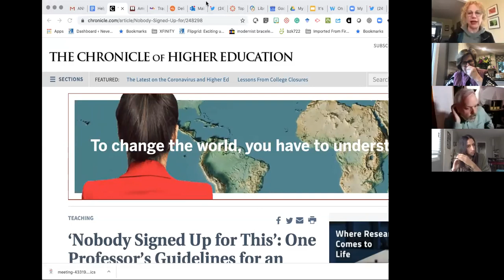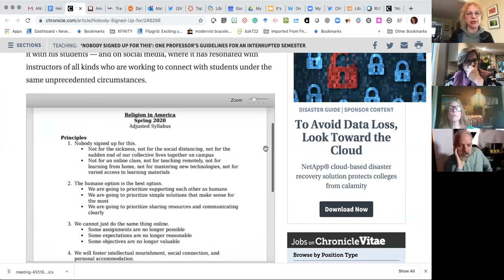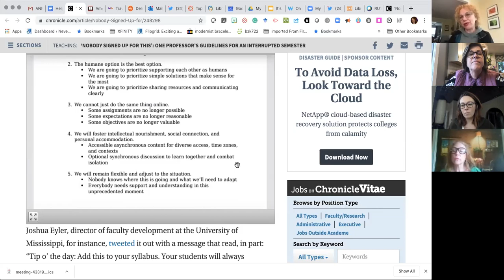Virtually Viral Hangouts, Monday, March 23, 2020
This video excerpt from our session gives you just a bit of the feeling for the quality of the sharing and idea generation that's resulting in our learning community.